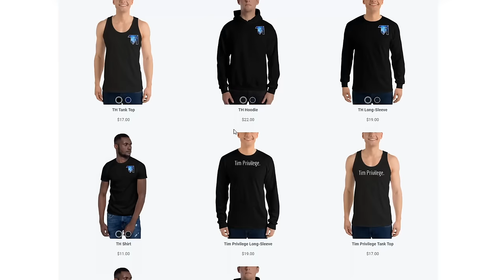MOB OF THE DEAD EASTER EGG